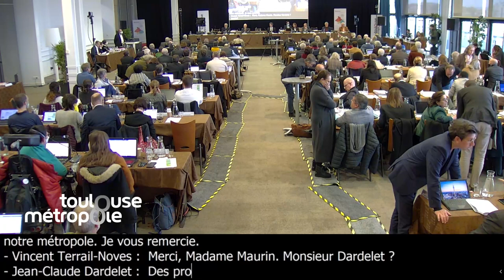Greenwashing de Moudenc et « écologie » sauce start-up et productivisme 8déc22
Intervention d'Odile Maurin, conseillère métropolitaine de Toulouse Métropole, lors du conseil du 8 décembre 2022 sur la délibération 14.2 sur l’intégration à la mission « Adaptation au changement climatique »
En préambule, après de nouvelles censures de la parole des élus d’opposition et aussi à cause d’une limitation du temps de parole que la majorité nous a imposé, je rappelle la jurisprudence en lisant un extrait d’un jugement, et invite donc la majorité à respecter enfin les droits de la minorité sous peine de nous nous obliger tôt ou tard à saisir la justice.

Un mois et demi après avoir organisé un forum Zero Carbone sponsorisé par Total et qualifié de terroristes les scientifiques venus dénoncer le manque d’ambition de la métropole face au dérèglement climatique et l’impact écologique de Total (dont 90% des investissements sont consacrés à l’extraction d’énergies fossiles), Moudenc s’apprête à signer une charte sur l’adaptation au changement climatique. Un document sans aucun engagement contraignant évidemment. Toulouse Métropole continue d’afficher une politique de bonnes intentions tout en poursuivant l’écocide. Nous craignons que l’équipe de Moudenc finance à nouveau des projets technologiques venus de la « start-up nation » qui n’ont pas de lendemain et ne font que perpétuer l’idée que les technologies vont « nous sauver » là où la communauté scientifique s’accorde sur la nécessaire sobriété, le changement de nos habitudes dès aujourd’hui mais aussi des choix politiques et industriels et sociaux différents. Nous avons déjà perdu assez de temps !